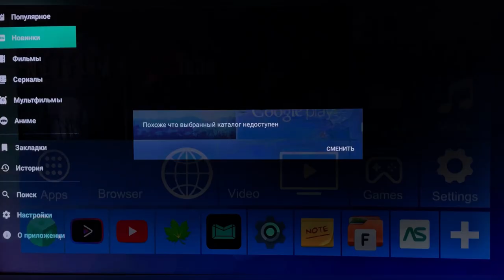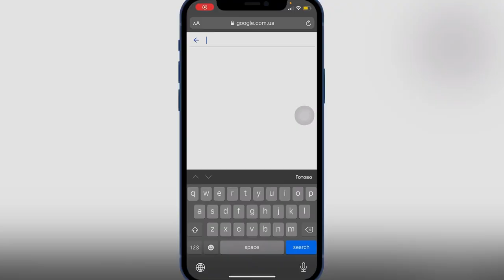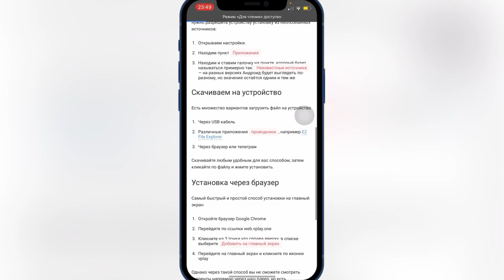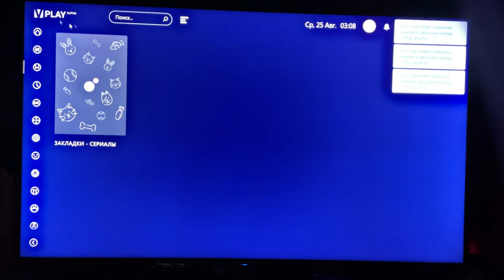Не работает HD VIDEO BOX (PLUS) Выдаёт ошибку. Не показывает видео. РЕШЕНИЕ 2021@AppleExperts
Настройка приложения HD VIDEO BOX
Установить зеркало для РЕЗКА
Зеркало находится в закреплённом комментарии!
Если не поможет зеркало всегда можно найти аналог и он также будет закреплён в комментарии под видео!

Простой в использовании перешли по ссылке, скачали файл, установили и смотрите в удовольствие!